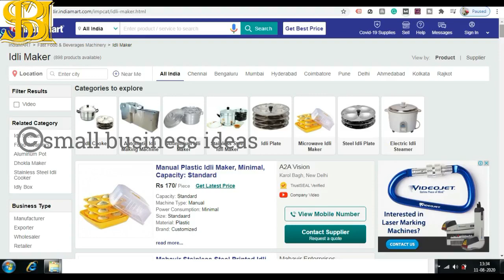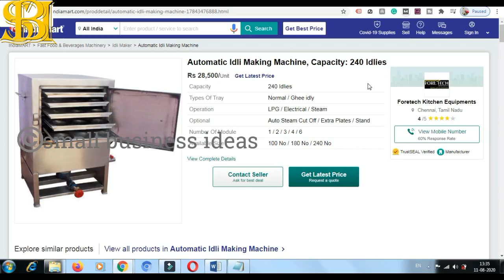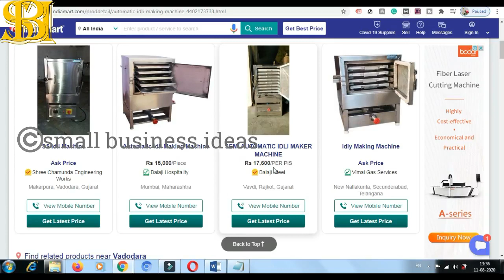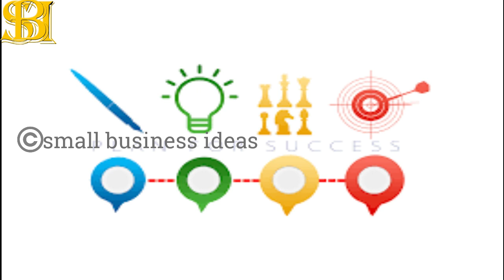വീട്ടമ്മമാർക്ക് സ്വന്തംകാലിൽ നിൽക്കാൻ ഈ ബിസിനസ്സ് | Idli Steamer Machine | small business ideas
idlimaker idlisteamermachine smallbusinessideasmalayalam വീട്ടമ്മമാർക്ക് സ്വന്തംകാലിൽ നിൽക്കാൻ ഈ ബിസിനസ്സ് | Idli Steamer Machine | small business ideas
Home Use Idli Steamer

If you want to purchase anything at a cheap rate from some of the main online platforms like Amazon, Flipkart, and others, please visit: